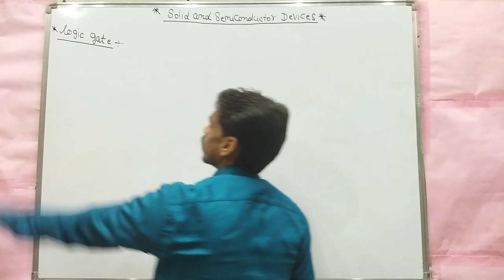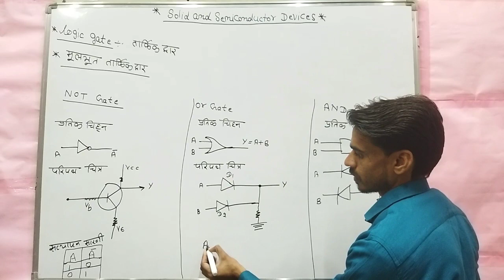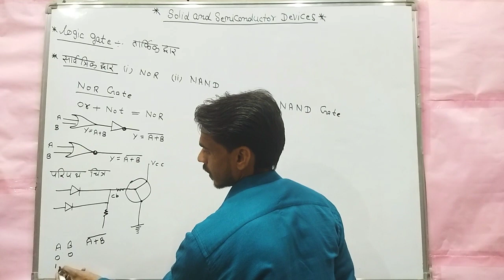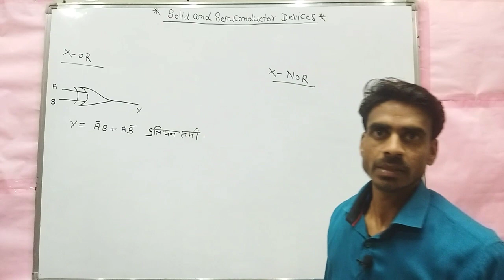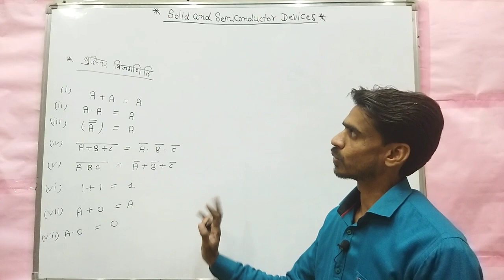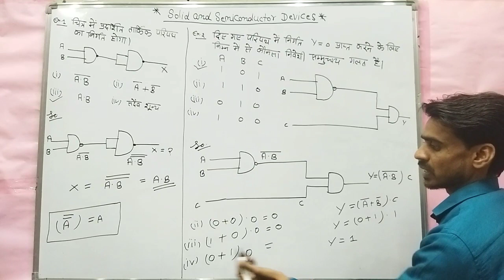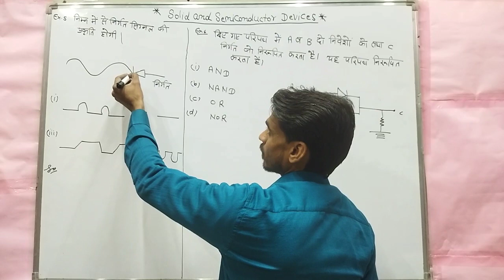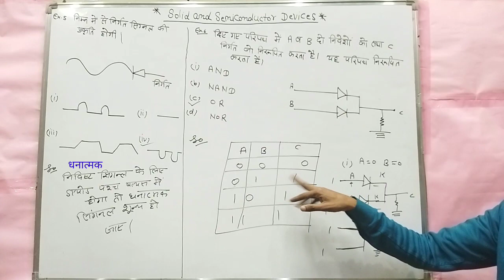RPSC FIRST GRADE (PHYSICS SUBJECT) 12th Class Part Unit-12 Part-C Solid and Semiconductor devices